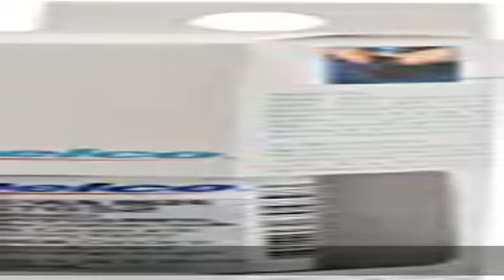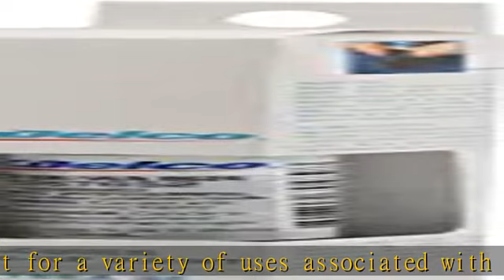ACDelco GM Original Equipment 19367652 Summit White/Olympic White (WA8624) Four-In-One Touch-Up Pai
ACDelco GM Original Equipment 19367652 Summit White/Olympic White (WA8624) Four-In-One Touch-Up Paint - .5 oz Pen